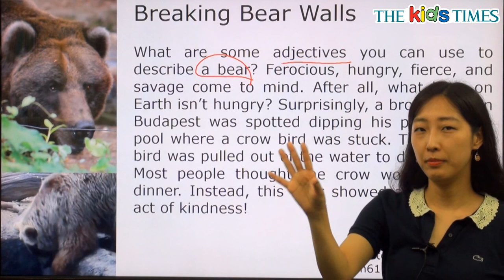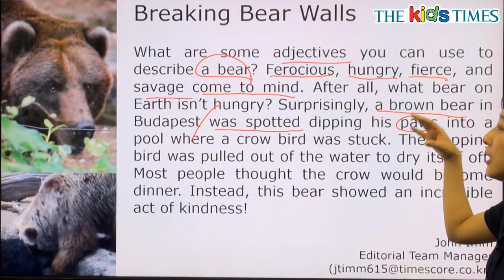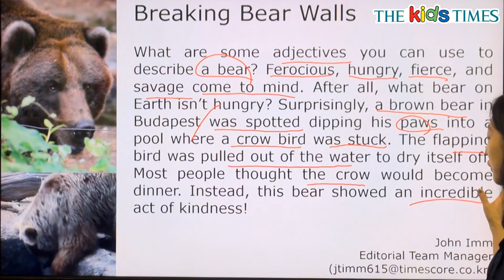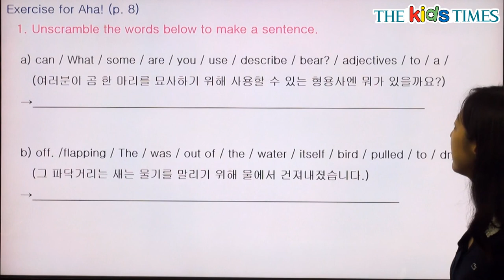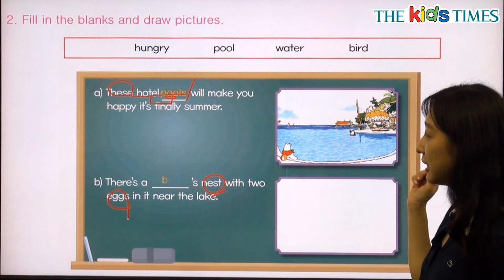Breaking Bear Walls - 전나리 선생님과 함께 하는 Aha! 동영상 강의 ( The Kids Times - No.364 )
친절을 몸소 실천한 곰이 있어요!